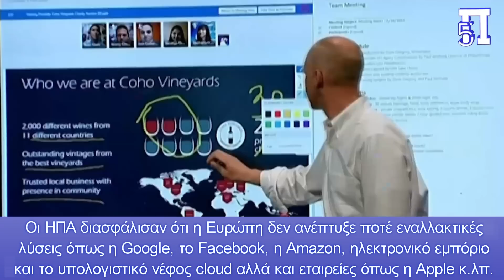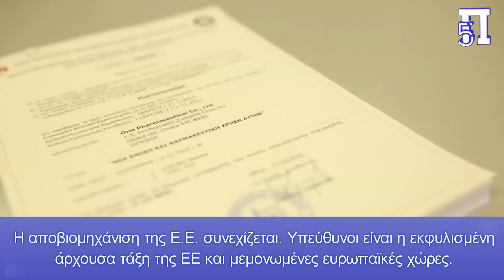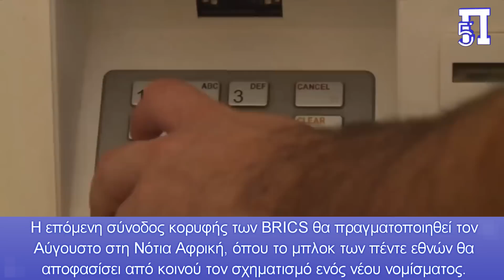Οι ΗΠΑ “επιτίθενται“ ολομέτωπα στην Ευρώπη - Τέλος το δολάριο για 41 χώρες: Περνάνε σε BRICS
Το 2008, η Οικονομία της ΕΕ ήταν 10% μεγαλύτερη από αυτή των ΗΠΑ. Πλέον οι ΗΠΑ έχουν κατά 50% μεγαλύτερη οικονομία από την ΕΕ σε πολλαπλούς τομείς.

Η Ευρώπη μετατρέπεται στο Ιαπωνικό Μοντέλο Διακυβέρνησης. Ξεκινάει να βρίσκεται σε έντονη σχέση εξάρτησης από την Νομισματική Πολιτική των ΗΠΑ, την Ενεργειακή και την Αμυντική.

"Ο μέσος Ευρωπαίος πολίτης είναι τόσο ανίδεος και έχει υποστεί τόση πλύση εγκεφάλου που οδηγείται στην αυτοεξάλλειψη του έθνος του μέσω αναπαραγωγής της γνωστής ατζέντας και του μεταναστευτικού", τονίζει ο κ. Χωριανόπουλος.

Κεφάλαια:
0:00 - Εισαγωγή
0:03 - Άγγελος Χωριανόπουλος
0:45 - Αμερικανική “επίθεση”
1:46 - Τέλος της εποχής του δολαρίου ΗΠΑ
2:46 - Αποφώνηση

Ο πόλεμος στην Ουκρανία και οι επιπτώσεις του στην Ευρώπη θα επιφέρουν κατακλυσμιαία γεγονότα, σύμφωνα και Έλληνα ειδικό που εξηγεί την εξάρτηση της ΕΕ από τις ΗΠΑ σε πολλούς τομείς.

Σύμφωνα με τον κ. Άγγελο Χωριανόπουλο γεωπολιτικό αναλυτή από το 2008 όλα έχουν στόχο την ΕΕ.

Η φούσκα των ακινήτων και η κρίση των στεγαστικών δανείων (subprime) από τη Wall Street, ώθησαν την Ευρώπη σε αλλεπάληλες εξωσυστημικές κρίσεις.

Η Ευρώπη δεν ανέκαμψε ποτέ από τη Μεγάλη Οικονομική Κρίση του 2008.

Τεχνολογία: Οι ΗΠΑ διασφάλισαν ότι η Ευρώπη δεν ανέπτυξε ποτέ εναλλακτικές λύσεις όπως η Google, το Facebook, η Amazon, ηλεκτρονικό εμπόριο και το υπολογιστικό νέφος cloud αλλά και εταιρείες όπως η Apple κ.λπ.

Η Ευρώπη έχει επίσης μείνει πίσω σε νεοφυείς επιχειρήσεις, τεχνητή νοημοσύνη, πράσινη ενέργεια, κβαντικούς υπολογιστές και σχεδόν σε κάθε κρίσιμο τεχνολογικό τομέα που θα κρίνει το μέλλον της ανθρωπότητας.

Οι ΗΠΑ κατέστρεψαν χώρες της Μέσης Ανατολής και ανάγκασαν την Ευρώπη να δεχτεί εκατομμύρια πρόσφυγες από το Αφγανιστάν, το Ιράκ, τη Συρία, τη Σομαλία κλπ.

Ο πόλεμος δια αντιπροσώπων μεταξύ Ρωσίας-Ουκρανίας, ανάγκασε επίσης την Ευρώπη να εξαρτηθεί ακόμα πιο πολύ από τις ΗΠΑ σε θέματα ενέργειας.

Η αποβιομηχάνιση της Ε.Ε. συνεχίζεται. Υπεύθυνοι είναι η εκφυλισμένη άρχουσα τάξη της ΕΕ και μεμονωμένες ευρωπαϊκές χώρες.

Ο μέσος Ευρωπαίος πολίτης είναι τόσο ανίδεος και έχει υποστεί τόση πλύση εγκεφάλου που οδηγείται στην αυτοεξάλλειψη του έθνος του μέσω αναπαραγωγής της γνωστής ατζέντας και του μεταναστευτικού”, τονίζει ο ίδιος.

Όλα αυτά που βλέπουμε γύρω μας έχουν σχέση με το χρήμα και την άνοδο της Κίνας και της Ρωσίας ( συμμάχου των Κινέζων), την οποία οι Αμερικανοί θέλουν να σταματήσουν.

Αυτό όμως δεν ήταν εφικτό, για αυτό και ξεκίνησαν από την Ευρώπη, και μετά θα πάνε σε Ρωσία και Κίνα.

Τέλος της εποχής του δολαρίου ΗΠΑ: 41 χώρες έτοιμες να δεχθούν το νέο νόμισμα BRICS ένα μήνα πριν από τη σύνοδο κορυφής
Ο κατάλογος των χωρών που είναι έτοιμες να ενταχθούν στη συμμαχία BRICS και να αποδεχτούν το νέο νόμισμα μεγαλώνει.

Από ένα σύνολο 19 χωρών τον Απρίλιο, οι αριθμοί αυξήθηκαν σε 41 έως τα τέλη Ιουνίου.

Συνολικά 22 νέες χώρες εκδήλωσαν ενδιαφέρον να εισέλθουν στο μπλοκ, διαγράφοντας το αμερικανικό δολάριο σε δύο μήνες.

Η επόμενη σύνοδος κορυφής των BRICS θα πραγματοποιηθεί τον Αύγουστο στη Νότια Αφρική, όπου το μπλοκ των πέντε εθνών θα αποφασίσει από κοινού τον σχηματισμό ενός νέου νομίσματος.

Ο συνολικός αριθμός των χωρών που θα μπορούσαν να αμφισβητήσουν το δολάριο ΗΠΑ στην παγκόσμια σκηνή έφτασε τις 41.

Οι αναπτυσσόμενες χώρες που θέλουν να δεχτούν το νόμισμα των BRICS, προέρχονται από την Ασία, την Αφρική και την Ανατολική Ευρώπη.

Από την άλλη πλευρά, η Γαλλία έδειξε επίσης το ενδιαφέρον της να συμμετάσχει στην επόμενη σύνοδο κορυφής των BRICS στη Νότια Αφρική.